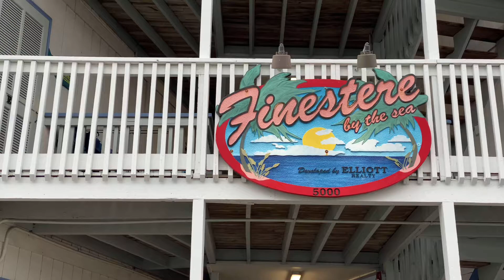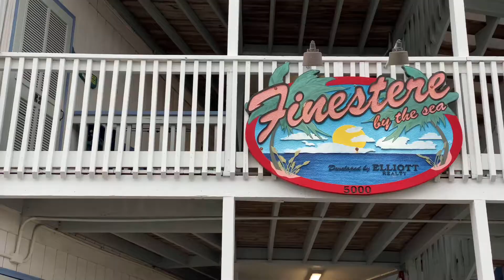5000 N. Ocean Blvd, Unit C1, North Myrtle Beach, SC - Skyline Photography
Skyline Real Estate Photography
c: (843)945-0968